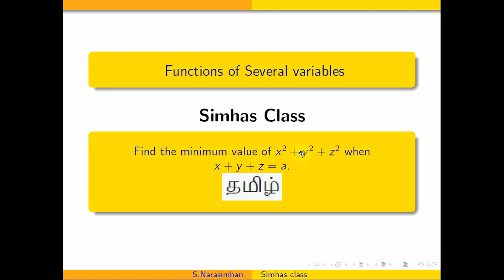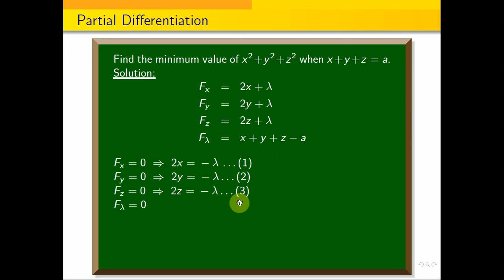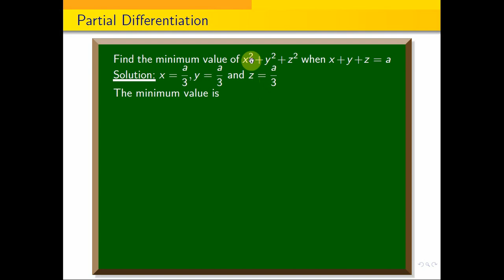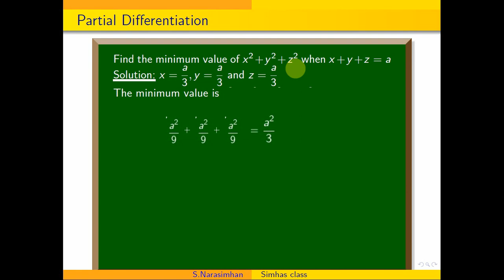Lagrange constrains Problem-5 || Find the minimum value of x^2+y^2+z^2 when x+y+z=a